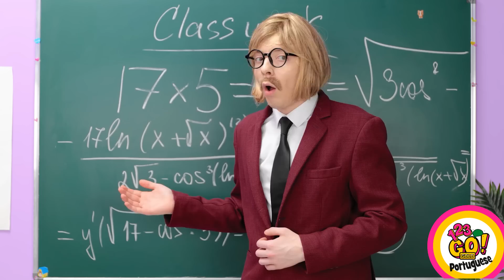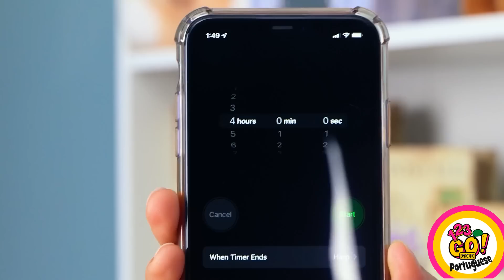TRUQUES E TENDÊNCIAS DE BELEZA || MAQUIAGEM DE BONECA! Ideias Geniais do TIKTOK DIY por 123 GO! GOLD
Você gostaria de ter conhecido esses truques de maquiagem antes?